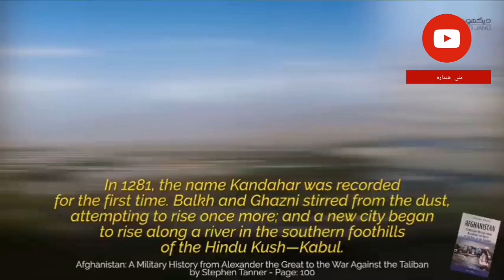پښتون تاريخ له هلاکو خان تر بابر | Afghan History from Hulagu Khan to Babur